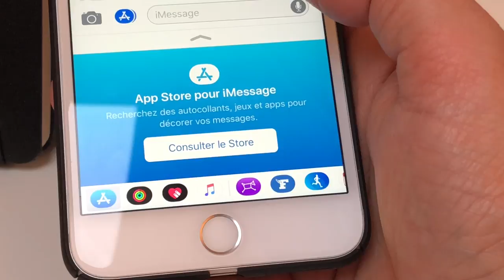Astuce Messages iOS : comment retirer la barre d'applis apparue dans iOS 11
Une astuce iOS 11 bien cachée !